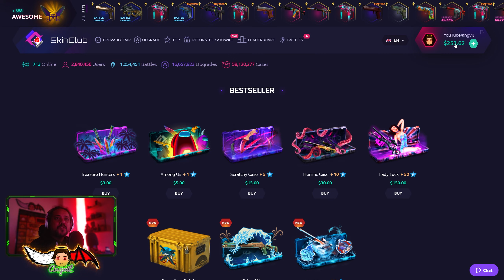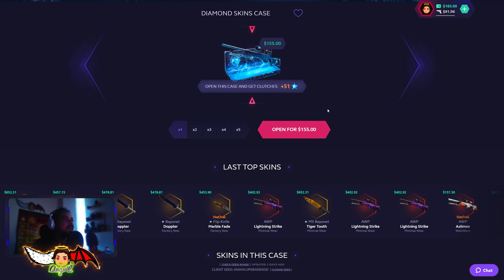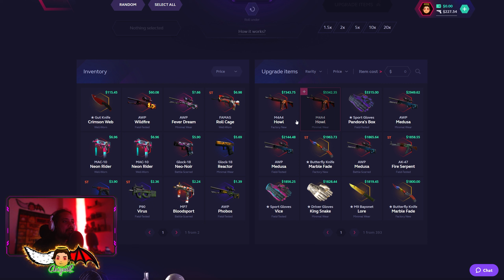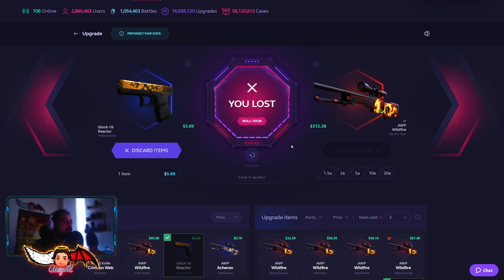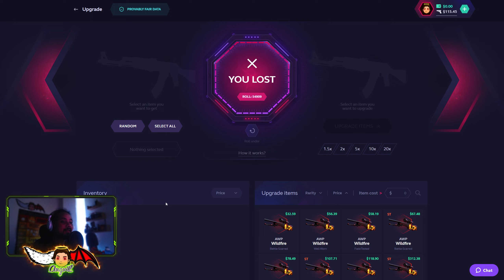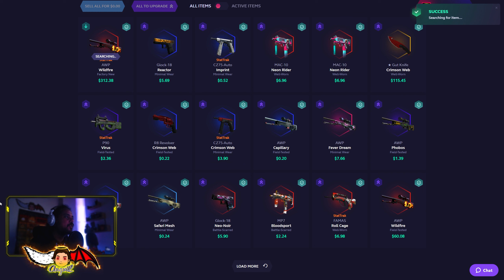IT FINALLY HAPPENED ON SKINCLUB!!! NEW PROMOCODE (GIVEAWAY)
🎁 Huntsman Marble Fade Giveaway rules:
3) Like this video.
4) I will pick a winner once we reach 5,000.

Welcome to the "waste that money" #198 series in this video I show you how can you waste $$, but if I actually land a decent win I'm gonna keep it.